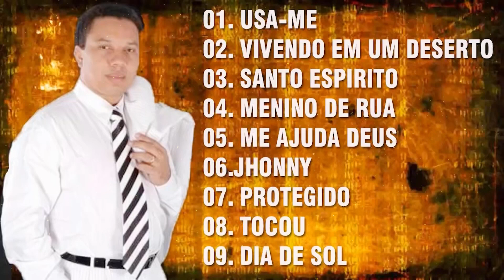Melhores Músicas Antigas De Hinos - A Música Dospel é Tocada Mais Gospel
Bem-vindo a Música De Deus ! Neste canal você vai encontrar uma grande variedade de músicas diferente. Tento encontrar o melhor, de alta qualidade e músicas mais agradável para você. Por favor, aproveite e não se esqueça de compartilhar com seus amigos e família :) Vou carregar o melhor sem músicas de autor de modo que você pode usá-lo em seus próprios vídeos. Certifique-se de dar uma olhada em meus direitos autorais músicas grátis lista link abaixo.

Vamos fornecer-lhe créditos adequados ou remover o vídeo se você exigir.
◢Por favor, compartilhe esta mistura em sites sociais (Facebook, Google +, Twitter, etc) para mais pessoas poderiam ouvi-lo!